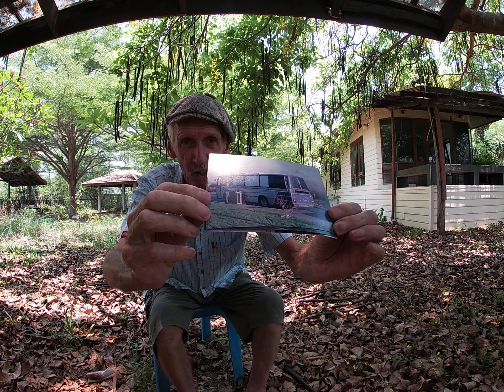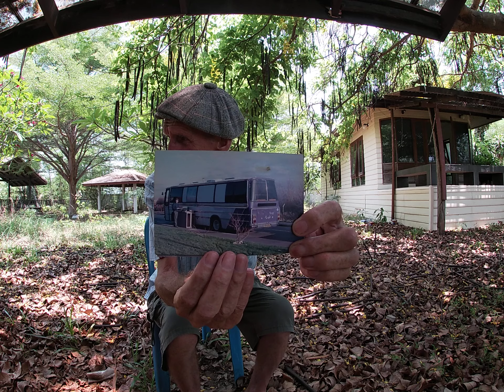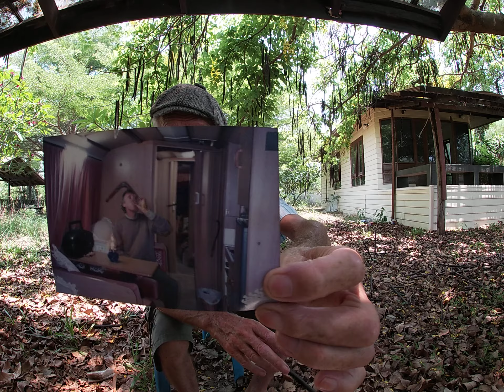Van life dwellers does size matter ?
got my time dates wrong this was around 15 something years ago